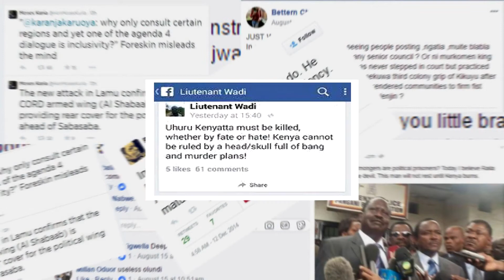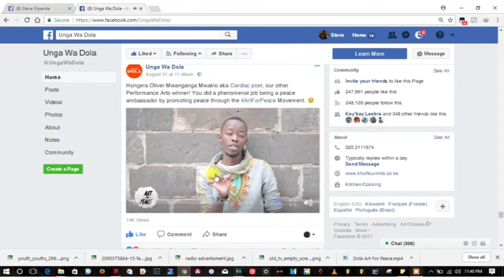Art For Peace Case Study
The award winning campaign